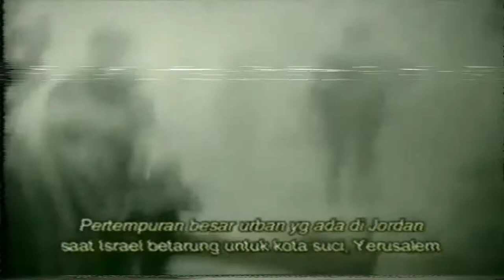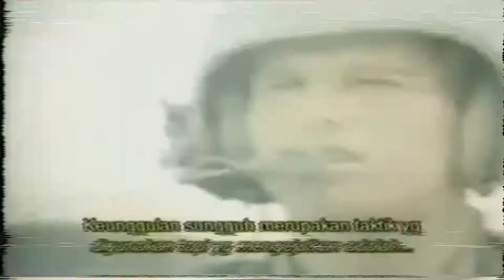ZOMBIE COVER DMS VOCAL CEPI ARSYAD